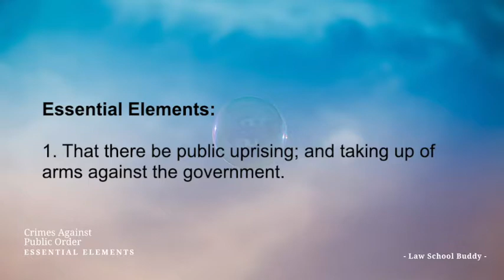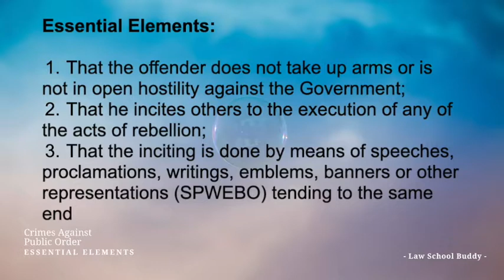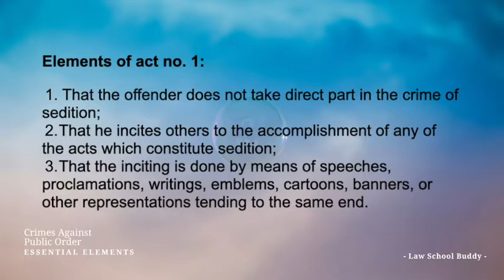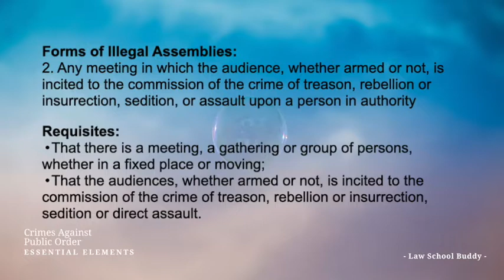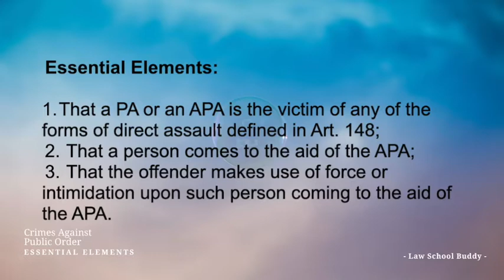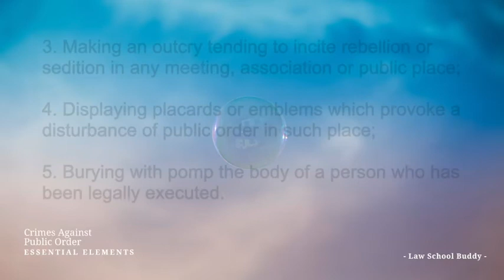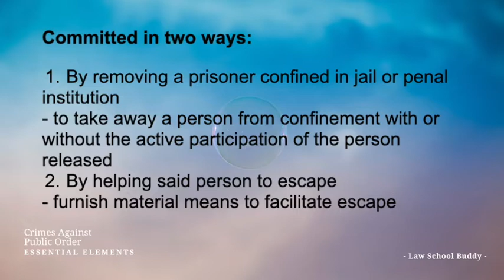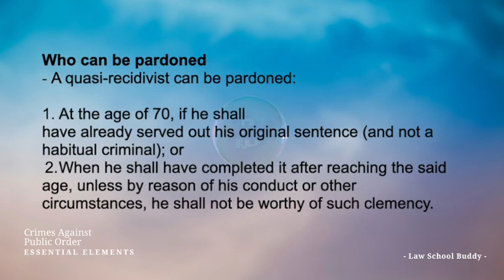Criminal Law 2 #3 Crimes Against Public Order | Law School Bar Exam Audiobook Review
The Revised Penal Code of the Philippines (Book 2)
Title 3 Crimes Against Public Order (Essential Elements)
Chapter 1, Article 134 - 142
Rebellion, Coup D’etat, Sedition and Disloyalty

Chapter 2, Article 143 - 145
Crimes Against Popular Representation

Chapter 3, Article 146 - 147
Illegal Assemblies and Associations

Chapter 4, Article 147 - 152
Assault Upon and Resistance and Disobedience to Persons in Authority and their Agents

Chapter 5, Article 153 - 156
Public Disorder

Chapter 6, Article 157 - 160
Evasion Of Service Of Sentence

▶ Our law school Audiobooks will always be free but you may show your support

▶ See complete collection of law school resources, please visit our

▶ Join our Facebook community of legal luminaries and law school students